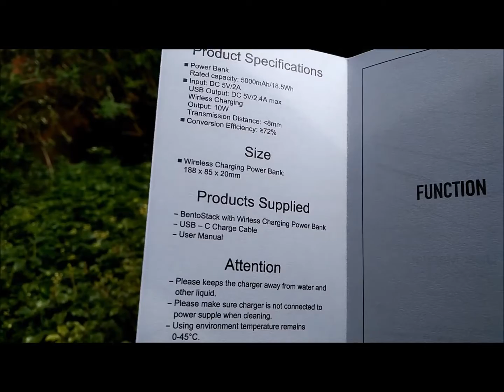Function101 BentoStack Charge - Full Unboxing